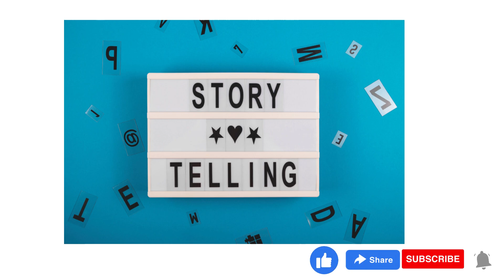Love Story |உங்களுக்கு இந்த காதல் கதை தெரியுமா? இது ஒரு காதல் கதை |Sakunthala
உங்களில் எத்தனை பேருக்கு இந்த காதல் கதை தெரியும்? | இது ஒரு காதல் கதை | Love Story of Sakunthala

Share it with your family and friends if you enjoyed our video ✨

Note: It is important to note that all content used is copyrighted.
Without proper authorization, any of the content on this channel may not be used or edited